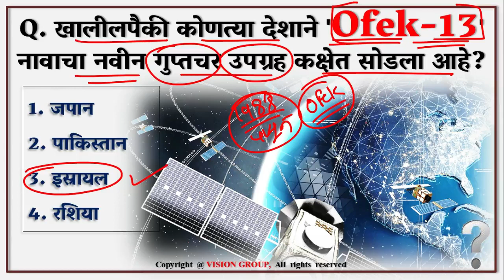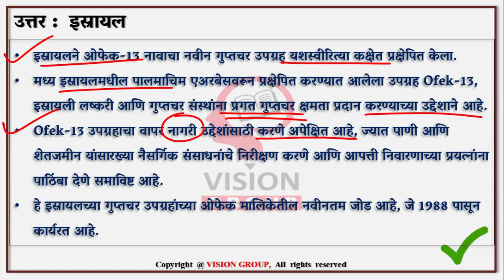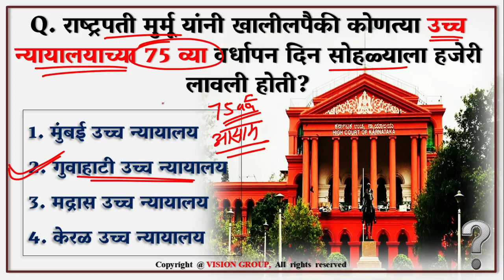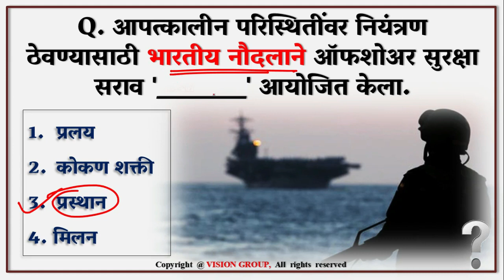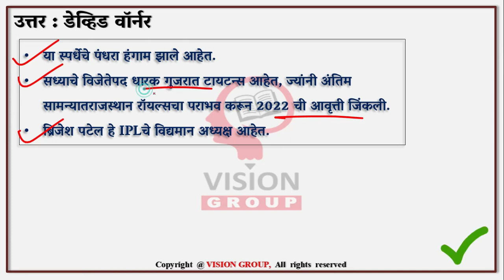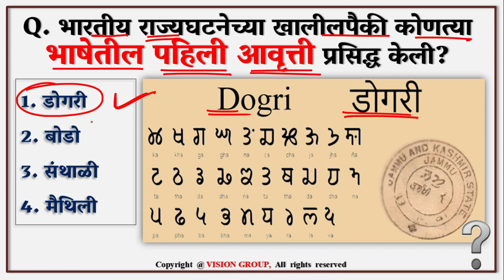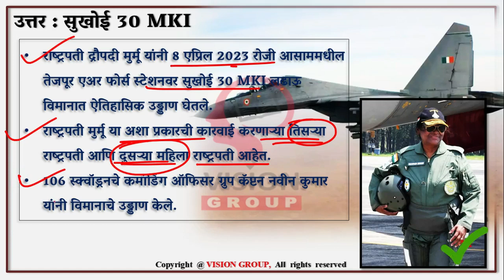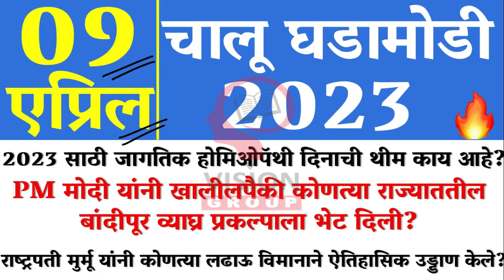09 April | Daily Current Affairs MCQ | MPSC UPSC currentaffairs Marathi Daily Quiz 2023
09 April | Daily Current Affairs MCQ | MPSC UPSC currentaffairs Marathi Daily Quiz 2023

VISION Team शी संपर्क करण्यासाठी

VISION GOVERNMENT JOB (OFFICIAL) TELEGRAM